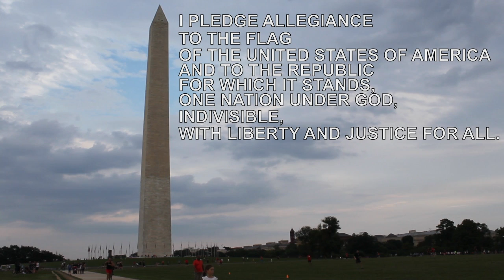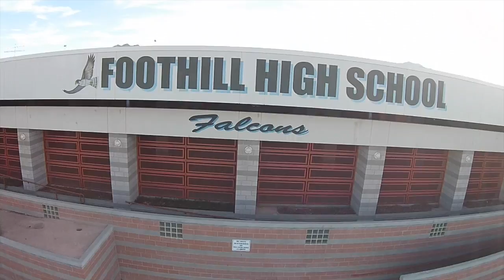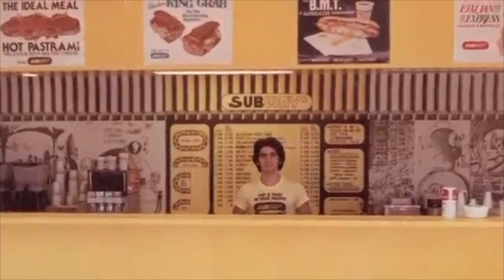FST News: November 3, 2016